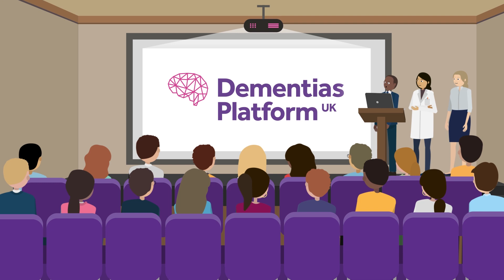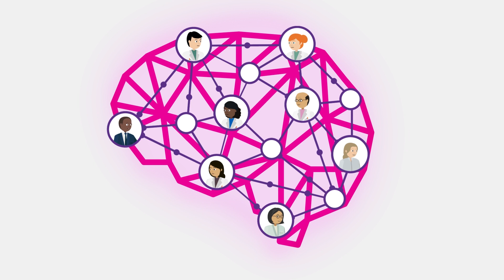How is Dementias Platform UK enhancing research into dementia?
Dementias Platform UK (DPUK) brings together the best scientific minds and global leaders in the pharmaceutical industry to find new ways of detecting, treating and preventing dementia. DPUK has increased the UK’s capacity for dementia research and provided researchers with access to the latest data, technologies and opportunities to collaborate through three key workstreams: the DPUK Data Portal, the Trials Delivery Framework, and the Experimental Medicine Incubator.